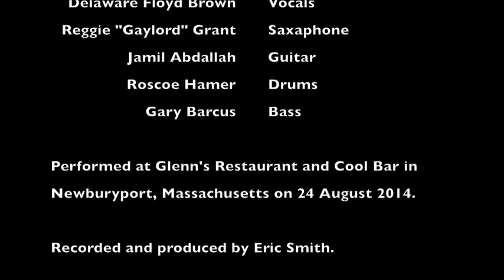Delaware Floyd Brown at Glenn's - Knock On Wood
Delaware Floyd and The Energizers played the Eddie Floyd  tune "Knock On Wood" at Glenn's Restaurant & Cool Bar on 24 August 2014 in Newburyport, Mass.

Delaware Floyd Brown - Vocals
Reggie "Gaylord" Grant - Saxophone
Jamil Abdallah - Guitar
Roscoe Hamer - Drums
Gary Barcus - Bass